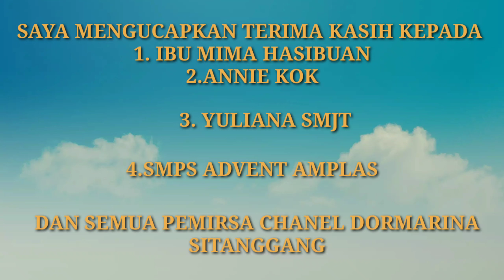Jangan Menceritakan Masalahmu Kepada Orang Lain Renungan Pagi Kristen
Renungan pagi Kristen  Hari Ini dan doa yang akan selalu membantu kita memberikan motivasi untuk tetap semangat menjalani hari - hari bertumbuh menjadi dewasa rohani agar kita bisa di pakai Tuhan menjadi pelayan ya .

@Philip Mantofa
@Henny Kristianus
 @Gilbert Lumoindong
@Debby Basjir TV
@Kristen Motivasi
@Pohon Kehidupan
@Suara Injil
@pastor andi simon TV
 @GBI Bethel
 @Renungan Malam
 @Renungan Harian Kristen
@Renungan Kristen
@Khotbah Gereja
 @Lagu Rohani
@LAGU ROHANI
@Lirik Lagu Rohani
@Musik Rohani
@Immanuel Production
@Immanuel Allahku
@Pujilah TUHAN
@Hymns & Worship
@Gospel Hymns
@Hymns & Worship
@KESAKSIAN ROHANI
@LAGU ROHANI KRISTEN
@cinta yesus
@Rumah Dokumenter
@Top Worship Songs
@NDC Worship
@Hillsong Worshi
@Dormarina Sitanggang